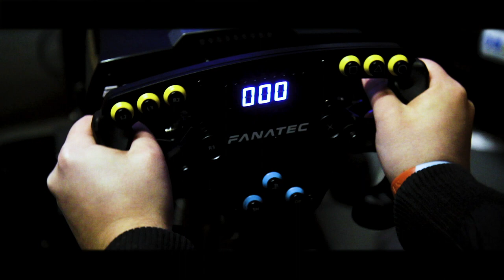Coming soon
Taking to the grid, soon.

Be part of our racing team with our official FTSL Racing Team jersey